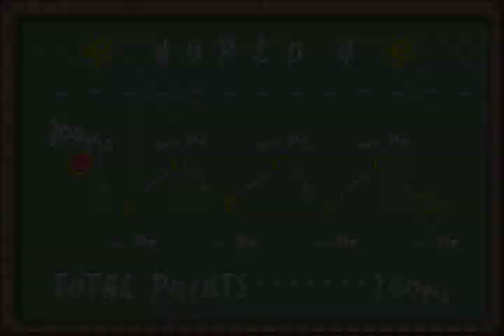Fun Science Facts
Did you know: Self cannibalism is a rare form of pica.

By the way: only one video today. I'll be leaving the country for three weeks on Sunday. However, we've recorded the entirety of world 4 and will be uploading it. To space things out, I'll be releasing one episode at a time every Monday and Thursday for the next four weeks. Hope you enjoy.